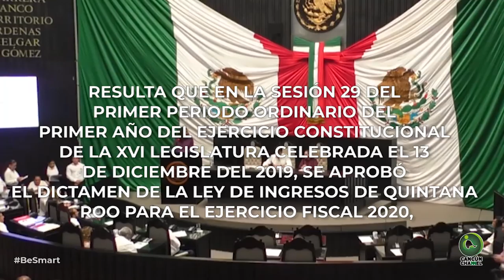ENTRE BOMBAS, AUMENTOS Y “GOLEADAS” INICIA EL 2020